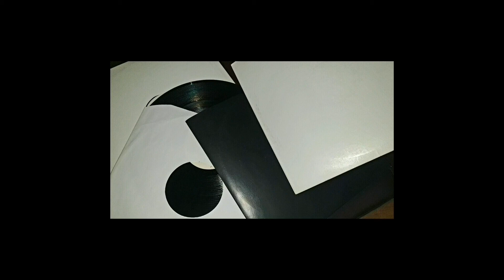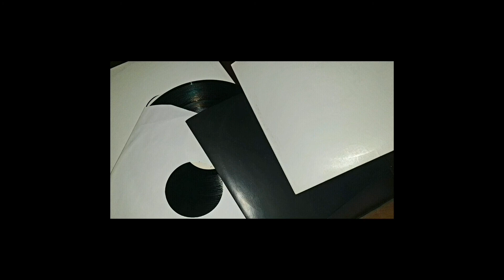Iron Soul - Right now ( Kromestar )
Grime instrumental